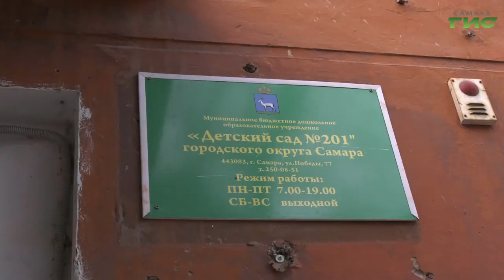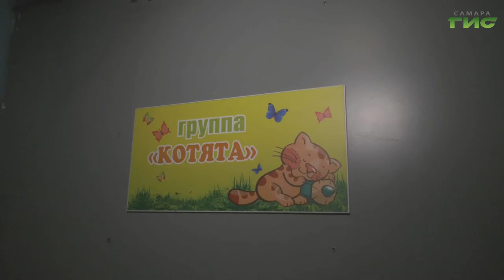Сразу в нескольких детских садах Самары завершаются работы по созданию новых ясельных групп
Десятки самых юных дошкольников готовятся пойти в свой первый коллектив. Сразу в нескольких детских садах Самары завершаются работы по созданию новых ясельных групп. Возраст от года до трех лет - тот самый, когда ребенок делает первые шаги. Для многих семей важно, чтобы он в это время был под наблюдением специалистов. В каких условиях будут находиться малыши - увидел Олег Зверев.